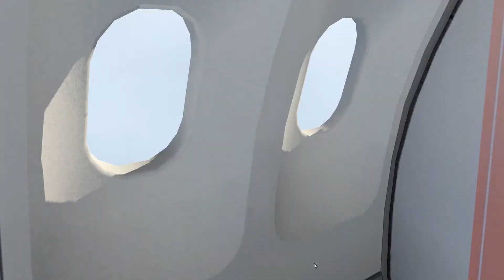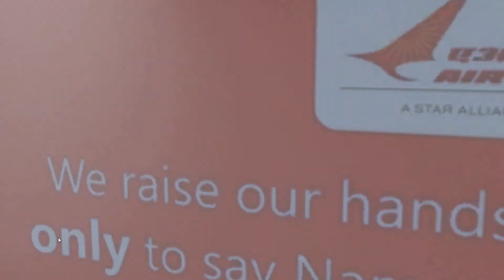AirIndia|Xplane11|Airbus321N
a short video of a scheduled IFR flight AI890 IMF/DEL (VEIM-VIDP)
Taxiout/climb/landing only.
Air India do not have an a 321 neo in real life but A321cfm.

(non edited, just rendered to reduce the size thus impacting the quality. Will upload better quality in near future)